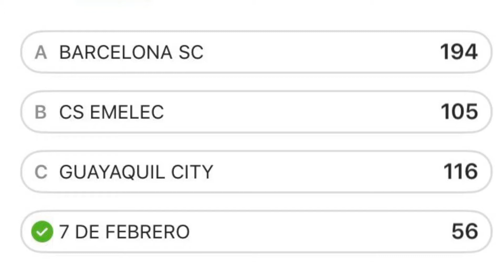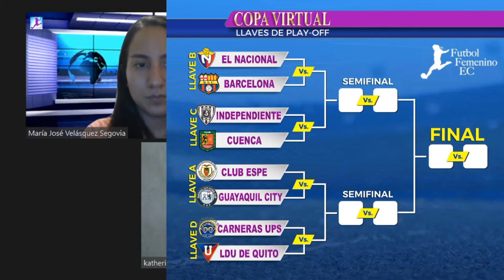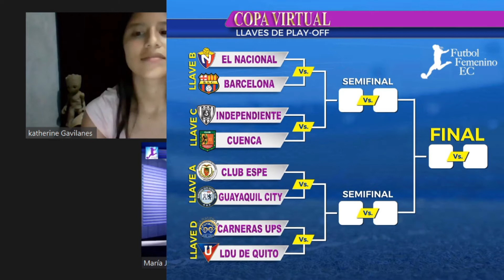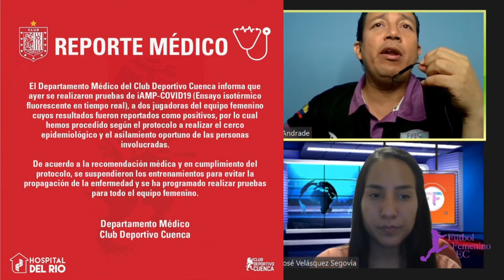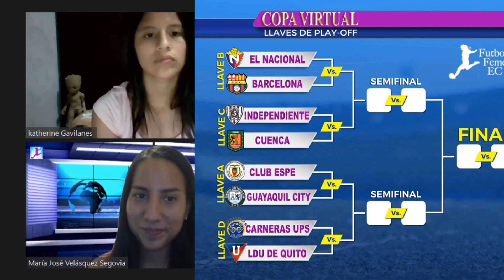Doble EFE 05 08 2020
Clasificados a los Play-Off en la Copa Virtual
CS Emelec y Barcelona SC ya cumplieron las pruebas Covid-19
Calendario de la Liga Mexicana de Fútbol Femenino
Se retoman los entrenamientos en Argentina